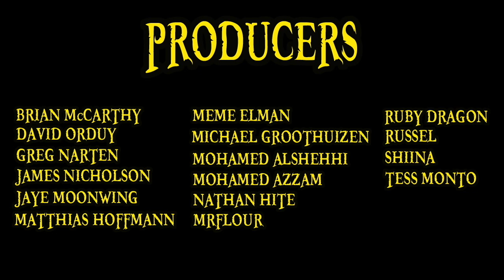One Piece Cosplay King Grand Prix Results!!!